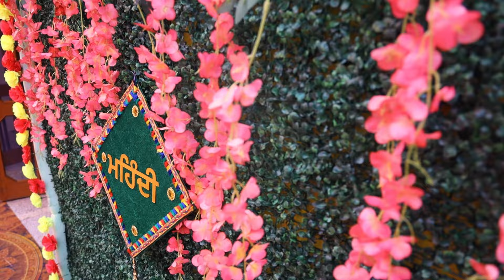Amandeep weds Arshpreet by Bakhshish movies 2024 Best wedding highlights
2024 Best wedding highlights

Join us on this cinematic adventure .

Through the lens of Bakhshish Movies, witness the beauty of weddings in all their glory – from the tender moments to the grand celebrations.
to begin your journey towards capturing your own unforgettable love story.

Step into a world where each frame record a story, where emotions are immortalized, and where every click captures the essence of love. Welcome to Bakhshish Movies, where weddings are not just events, but timeless tales waiting to be told.

Meet the masterminds behind the camera – the creative geniuses at Bakhshish Movies.

Experience the magic behind the scenes as Bakhshish Movies prepares to embark on another unforgettable wedding journey. From scouting locations to setting up equipment, witness the meticulous planning and dedication that goes into crafting the perfect shot. Get a glimpse into the team's camaraderie and synergy as they work tirelessly to ensure every moment is captured flawlessly.

Listen to the heartfelt words of couples who entrusted their special day to Bakhshish Movies. From the initial consultation to the final delivery, discover why clients rave about their experience and the unforgettable memories captured on film. Hear firsthand how Bakhshish Movies transformed their wedding dreams into reality.

Explore the digital realm of Bakhshish Movies as they engage with their audience through social media platforms. Follow their journey on Instagram : bakhshishmovies
for behind-the-scenes sneak peeks, exclusive content, and updates on upcoming projects. Connect with them to start planning your own fairytale wedding experience.